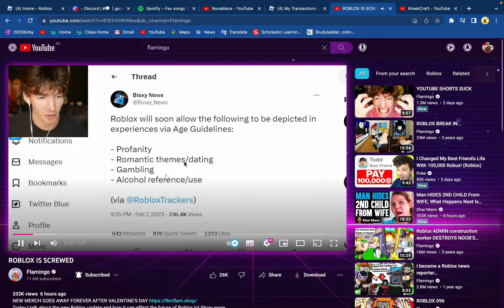ROBLOX WHAT IS THIS?